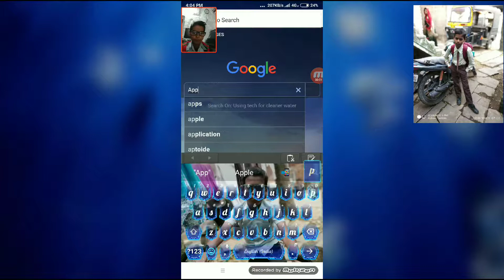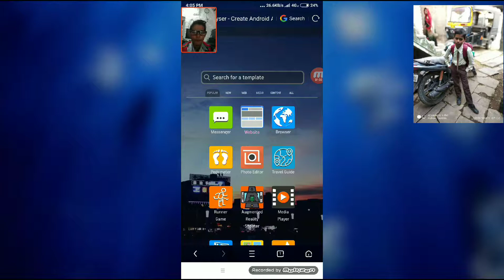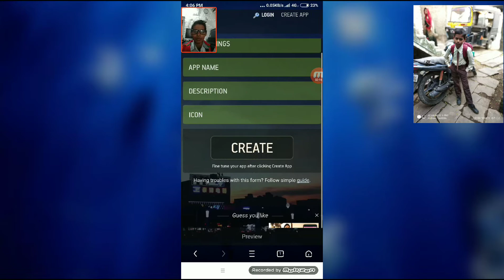How To Make A Android App (hindi) | By The Android Boss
Go login singin make app and publish
Go now